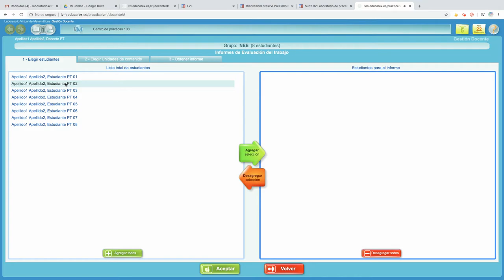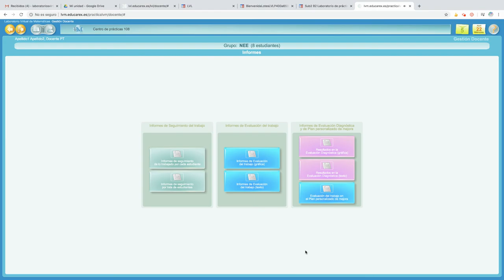Informes de resultados en LV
Cómo se obtienen los informes de resultados y tipología de los mismos.